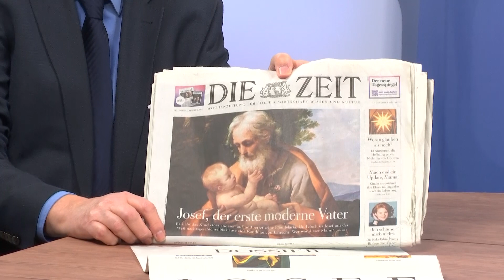Alpha & Omega: Der Heilige Josef – Schattenmann, Patchwork-Papa, Mannsbild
"Josef, der erste moderne Vater" – so titelte die Wochenzeitung "Die ZEIT" zu Weihnachten 2022 über den Heiligen Josef. In einem Dossier erzählte sie viel über Josef, den Ziehvater Jesu, über den wir aus der Bibel gar nicht so viel wissen; denn kein Wort ist von ihm in der Bibel überliefert. Der Heilige Josef ist "der Mann ohne Worte", meist nur flüchtig wahrgenommen als Randfigur an der Weihnachtskrippe. Mit diesem "Schattenmann" beschäftigt sich die kommende Ausgabe von "Alpha & Omega – Kirche im Gespräch". Die Ausgabe wird pünktlich zum Josefstag am 19. März ausgestrahlt, an dem die Katholische Kirche den Heiligen Josef besonders ehrt. Ganz so viele Feste wie Maria, die Gottesmutter, kennt die katholische Kirche zwar nicht, aber es lohnt sich, einmal einen längeren Blick auf Josef zu werfen. Das geschieht in der Sendung mit dem katholischen Priester Wolfgang Gramer, Pfarrer im Ruhestand in Bietigheim-Bissingen im Landkreis Ludwigsburg. Er beschäftigt sich schon lange mit dem Heiligen Josef, diesem Schattenmann, Patchwork-Papa und "heiligem Mannsbild", der oft genug nur eine Randfigur an der Krippe ist und hinter Maria und dem Jesuskind zurücksteht.
Moderation/Redaktion: Christian Turrey